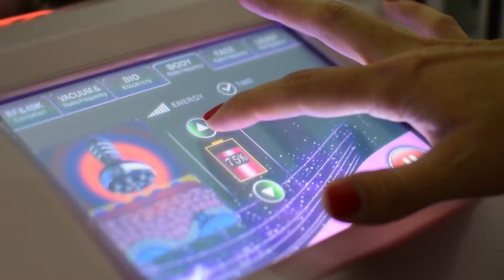FONDO DE ADAPTACIÓN ENTREGÓ DOS ESCUELAS EN GAMARRA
Fondo de adaptación entregó dos nuevas escuelas en el municipio de Gamarra, alcaldía gestionará obras complementarias para los planteles educativos.